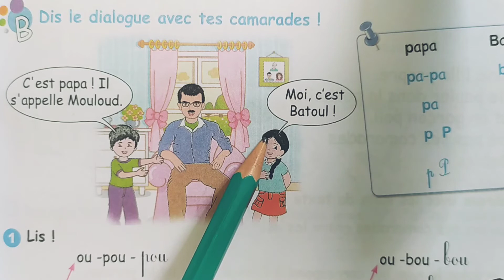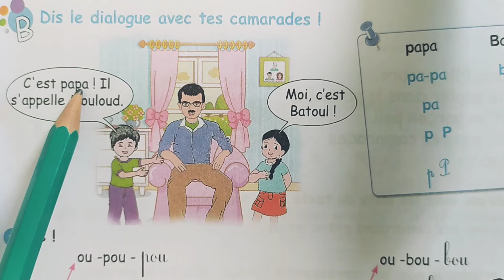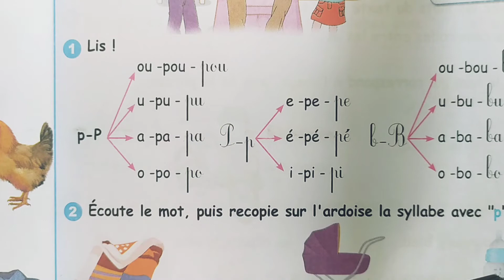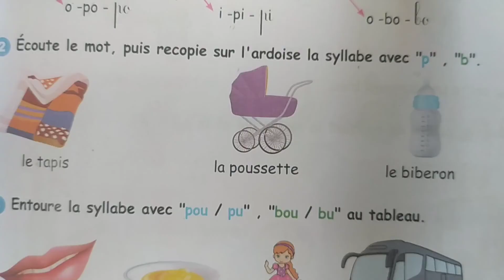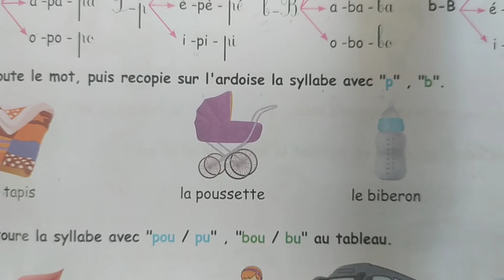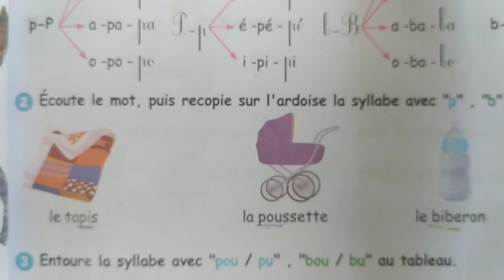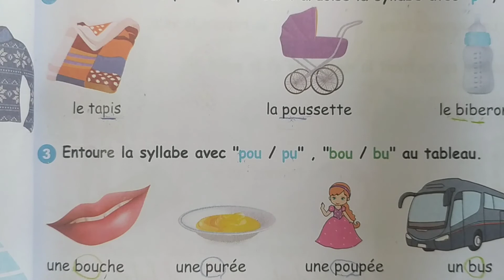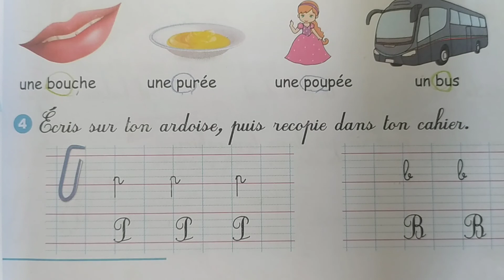كتاب الفرنسية السنة الثالثة ابتدائي ص37.الدرس الرابع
دروس _اللغة الفرنسية_ السنة الثالثة ابتدائي#2021
الفصل _الثاني مع حل _كراس الانشطة فرنسية الثالثة ابتدائي _صفحة18
حل كتاب الانشطة فرنسية السنة الثالثة ابتدائي صفحة 19
السنة الثالثة ابتدائي فرنسية.اختبارات الفصل الاول
السنة الرابعة ابتدائي فرنسية
حل التقويمات في اللغة الفرنسية السنة الثالثة ابتدائي
قناة سوبر التعليم
السنة الثالثة ابتدائي
nous sommes une famille.
cours de français 3ap#livre
comment améliorer mon écriture en français.

page Facebook